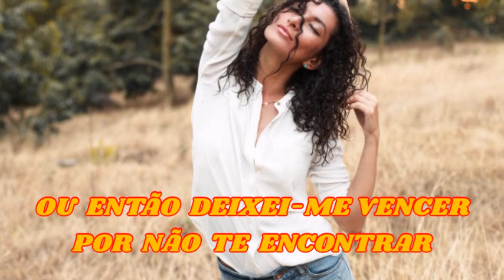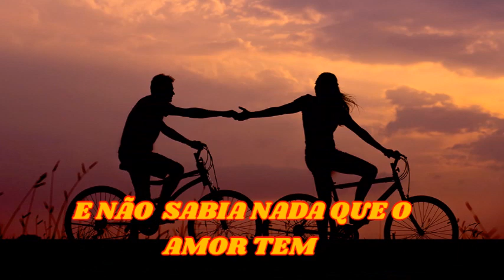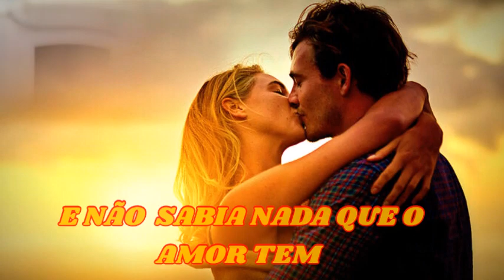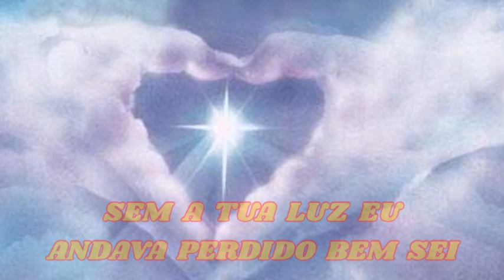Victor Manuel Se não fosses tu